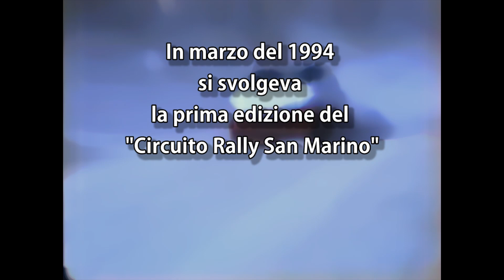1994 1° Circuito Rally San Marino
Ridendo e scherzando sono passai 30 anni da questo primo Circuito Rally a SanMarino.
Si corse nel marzo 1994 a Chiesanuova, tra la zona industriale e un tratto di strada asfaltata. L'anello venne percorso in entrambi i sensi di marcia e mi sembra di ricordare che si facevano 3 giri ogni manches. Ricordo di Zangheri, Meloni e Petrucci. Forse c'era Agostini, credo Polidori. Con al x1/9 oserei dire Walter Meloni.
A San Marino in quegli anni ci si scambiava l'auto come se fossero state figurine della Panini, cari sammarinesi, non sarà facile capire chi guidava cosa.
ps. Se recuperate l'elenco iscritti monto lo stesso video con i nomi degli equipaggi.